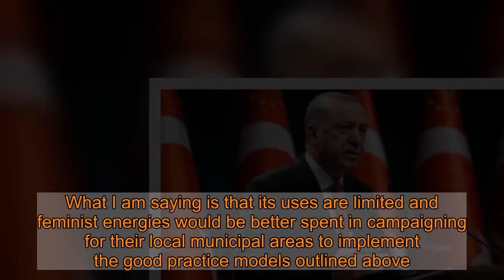Opinion: Treaties alone can't protect women from violence